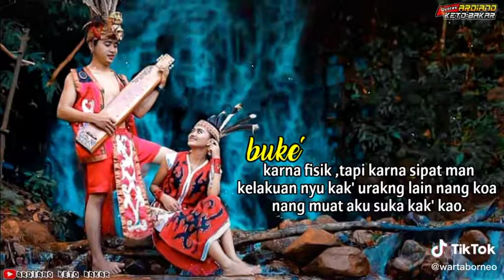setory wa dayak